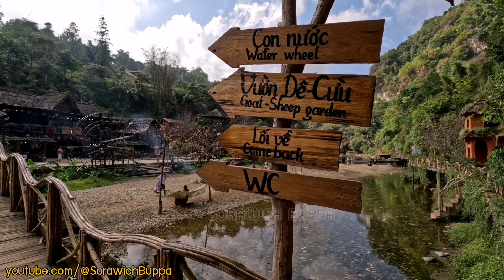Sapa,Cat Cat Village, Vietnam, waterfall,ancient village, หมู่บ้านกั๊ต กั๊ต ,ชนเผ่า, น้ำตก